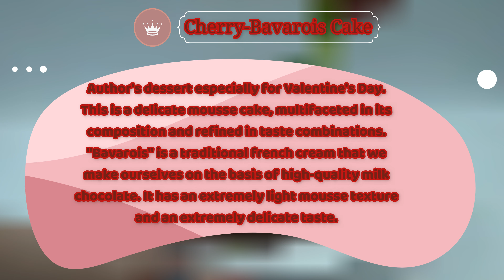“Cherry-Bavarois”Cake. Vatsak | Торт «Вишня-Баваруа». Вацак | Aesthetic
Торт «Вишня-Баваруа» - авторський десерт спеціально до Дня Закоханих. Це ніжний мусовий торт, багатогранний за своїм складом та вишуканий у смакових поєднаннях. «Баваруа» – традиційний французький крем, який ми виготовляємо власноруч на основі високоякісного молочного шоколаду. Має надзвичайно легку мусову текстуру та надзвичайно ніжний смак.

Time-codes:
1. 0:00 - 0:07 – Intro
2. 0:08 - 0:20 - Introduction
3. 0:21 - 1:00 - Reviewing “Cherry-Bavarois” Cake Box
4. 1:01 - 1:58 - Reviewing “Cherry-Bavarois” Cake
5. 1:59 - 2:52 - Cutting The Cake
6. 2:53 - 3:05 - How Cake Looks Like From Inside
7. 3:06 - 4:05 - Reviewing Piece Of Cake
8. 4:06 - 4:16 - Completion
9. 4:17 - 4:25 - Outro